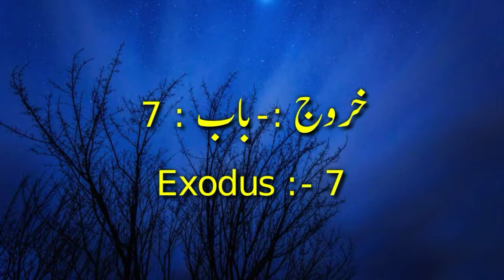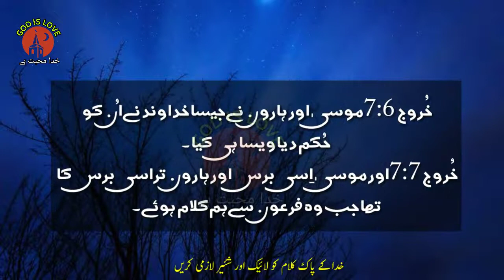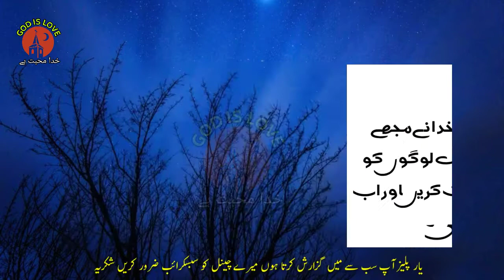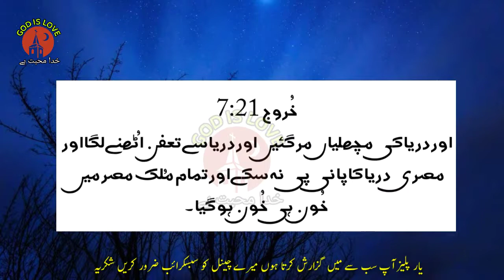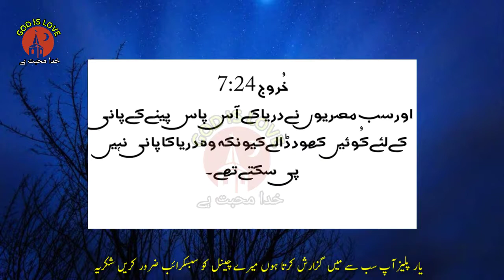URDU BIBLE || EXODUS CHAPTER 7 || BOOK OF EXODUS || URDU BIBLE MUQADDAS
URDU BIBLE || EXODUS CHAPTER 7 || BOOK OF  EXODUS || URDU BIBLE MUQADDAS || sunnyirshad#